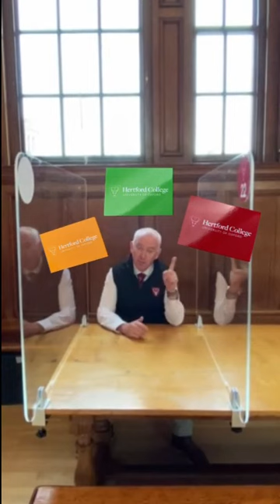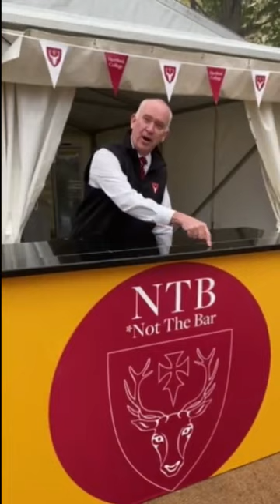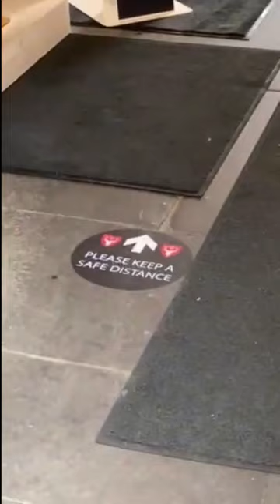Hertford Catering: Michaelmas Term 2020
Head of Catering, Simon, introduces the measures we're taken to make sure eating and drinking is safe this term.